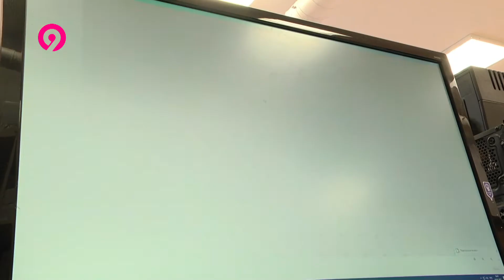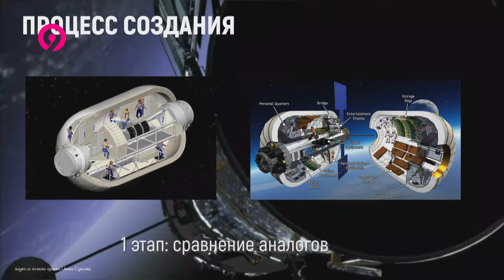9 студия 17 03 2022